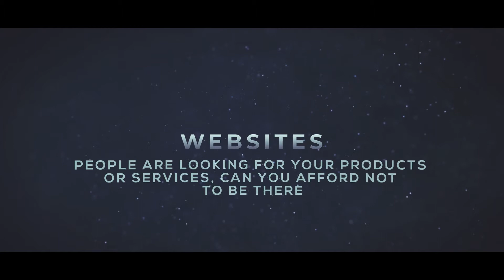Into Logo Vid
Logo Into Videos